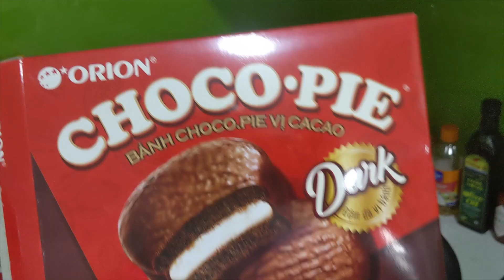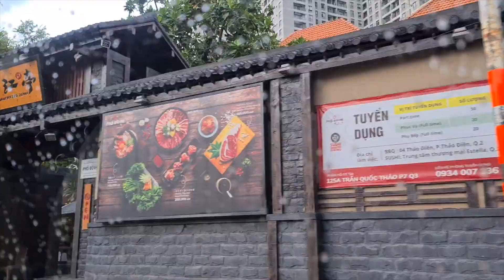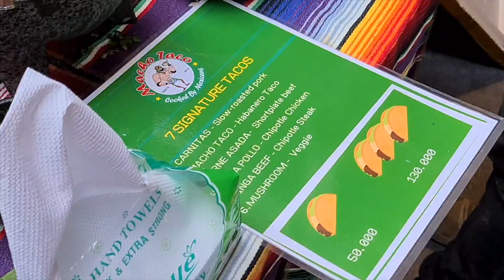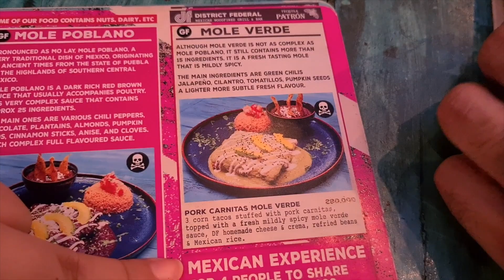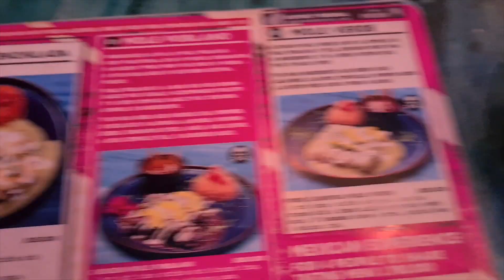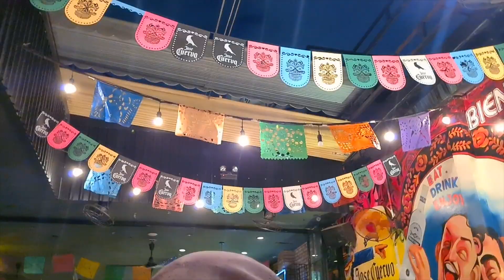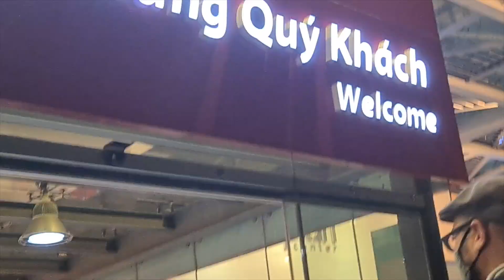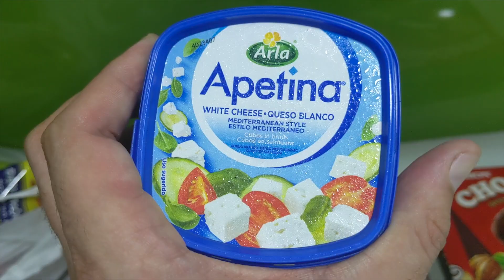ChinaVlog 29 - ¿FESTIVAL de TACOS y LUCHA LIBRE en VIETNAM? + COMIDA MEXICANA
Hola familia, ¿cómo están?
Nosotros bien por acá. El sábado pasado fuimos a un festival de tacos aquí en Vietnam. Les mostramos un poquito del festival, aunque había mucho ruido así que no estuvimos mucho por allá.

Después caminamos un poco por Thao Dien, un lugar muy internacional y donde viven muchos extranjeros. Y fuimos a District Federal una vez más.
¡Me encanta ese restaurante!

Después de comer, fuimos al supermercado y de ahí a casa.

Saludos a todos desde Ho Chi Minh! 😘
Espero que les guste el video y que estén súper bien!

BLOOPERS: 16:29

Si tienen alguna pregunta o comentario nos lo dejan aquí abajito.